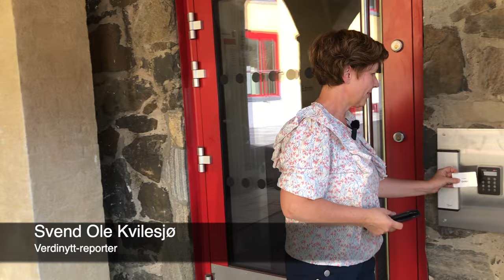Nå åpner hun to nye kristne privatskoler i Oslo og Nordre Follo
Øyfrid Sofienlund er rektor for begge de nye kristne skolene som eies av Hans Nielsen Hauge grunnskoler. En på Kolbotn, rett sør for grensen til Oslo, i Nordre Follo kommune - i Viken. Den andre i Skådalen, i Holmenkollåsen i Oslo. Verdinytt besøkte den nye skolen på Kolbotn, dagen før skolestart. Bli med inn!